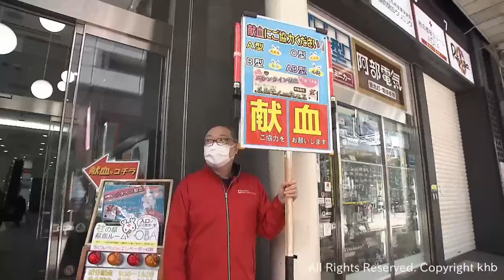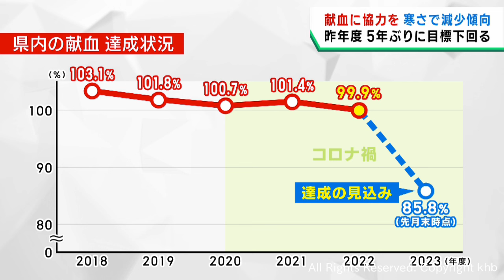宮城県の献血状況 ２０２２年度は５年ぶりに目標下回る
宮城県の献血の実施状況が報告されました。２０２２年度は５年ぶりに目標を下回っていたことが分かりました。